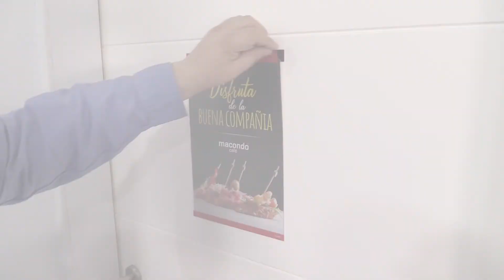Nuevo Posterfix® FRAME | Portacarteles | Portaposters | Marcos adhesivos magnéticos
Nunca colocar un cartel fue tan fácil.
Posterfix es un sistema portacarteles y portaposters para la sujeción de todo tipo de documentos gráficos: carteles, pósters, informes, ofertas.
 Perfecto para todo tipo de empresas comerciales como soporte para sus ofertas y promociones, evitando pérdidas de tiempo gracias a su rápida instalación y su sencillez al cambiar los documentos, carteles o pósters.
Es limpio y durable. Al estar fabricado con un adhesivo removible, permitirá su recolocación en otras ubicaciones, cuando sea necesario, sobre una superficie lisa (cristal, pvc, chapa, madera, metacrilato. ).
La colocación de los marcos adhesivos magnéticos Posterfix en una superficie de cristal o escaparate permite comunicar hacia el interior y el exterior del establecimiento, siendo visible la información por ambos lados.